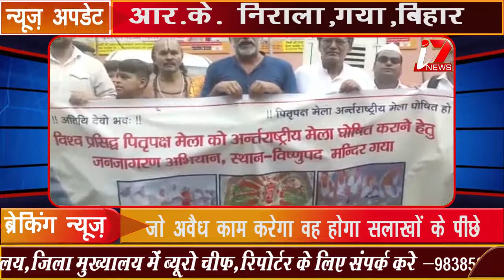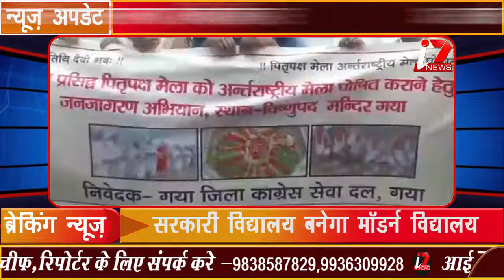विष्णुपद मंदिर के प्रांगण में कांग्रेस ने सरकार के खिलाफ विरोध प्रदर्सन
.About Channel:
i7hindinews Covers Latest News In Politics, Entertainment, Bollywood, Business, Sports, Crime, Astro, Career and So On ... i7hindinewsAlso Covers india Special Stories.